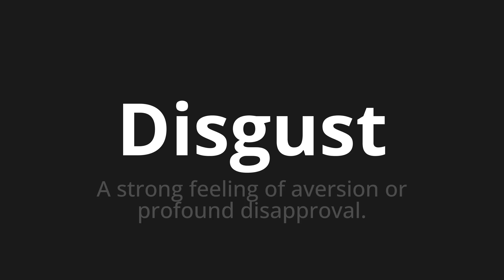How to pronounce Disgust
Master the Pronunciation of 'Disgust' - which means : A strong feeling of aversion or profound disapproval. 📝 with @PPrononciation 🎓🗣️ - [Your Guide to English]

Learn to pronounce 'Disgust' perfectly in English with our easy and engaging tutorial by @PPrononciation! 📖📽️ In this comprehensive video, we provide you with native speaker examples 🗣️👂 and phonetic breakdowns 🎵 to ensure you get the pronunciation just right.

How to say Disgust in English